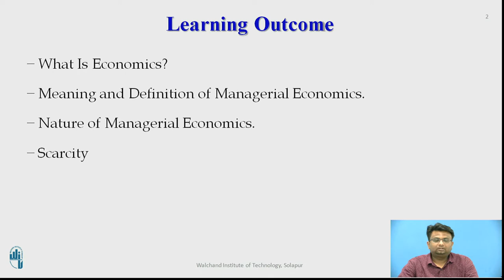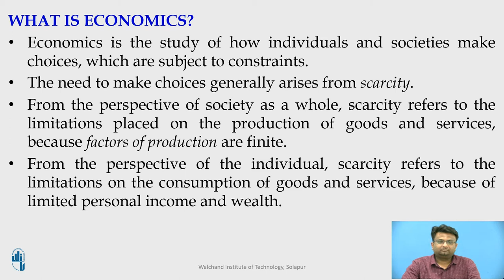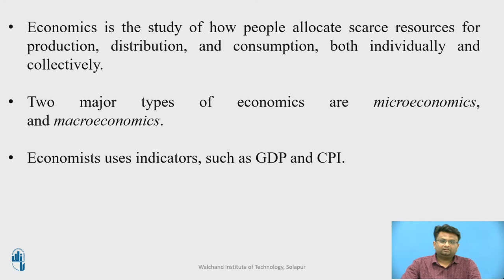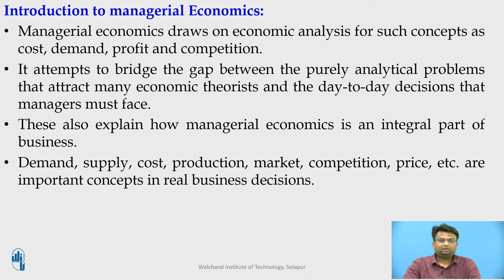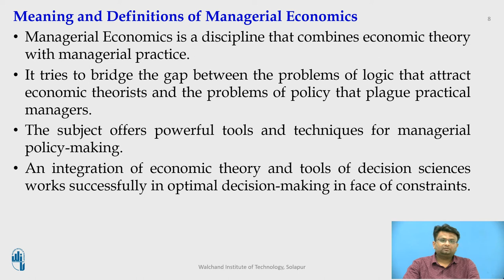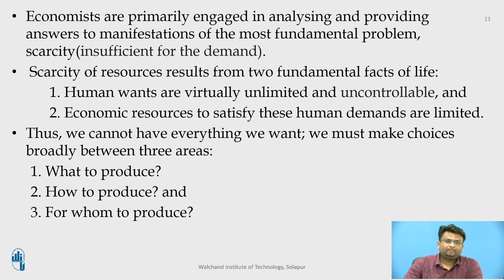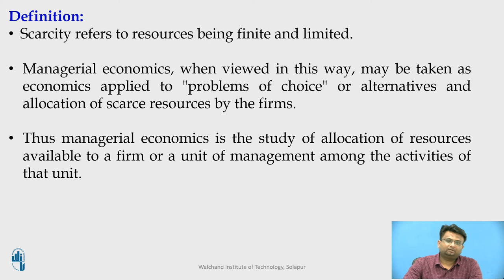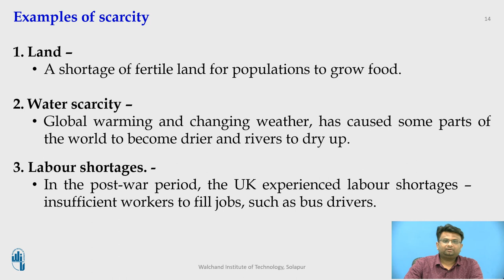Introduction to Managerial Economics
Mr.Kale N.V.